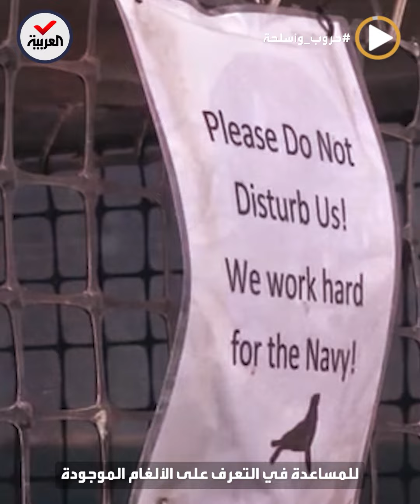حروب وأسلحة | "الحيتان العسكرية".. عمليات تجسس وسط البحار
حروب_وأسلحة | "الحيتان العسكرية".. أسرار عمليات تجسس "خطيرة" تنفذها دول عظمى عبر حيتان مدربة وكائنات بحرية أخرى